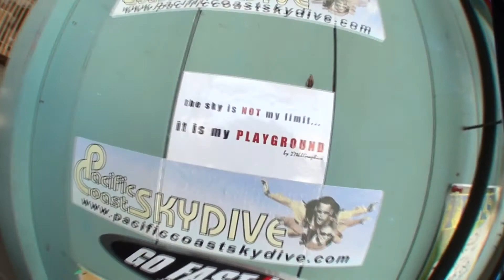Eric’s Free Falling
Pacific Coast Skydiving - July 26, 2020